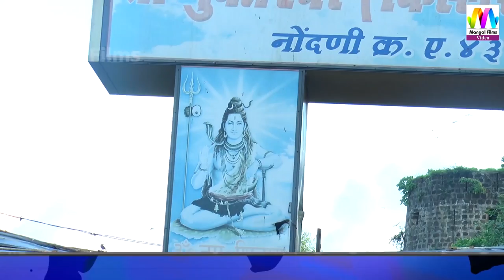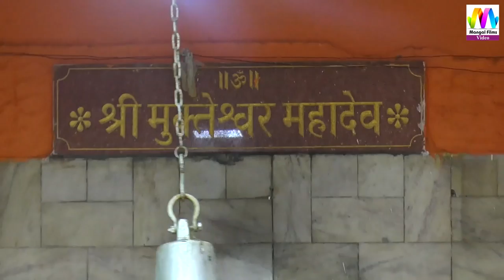देखिए राजस्थान का सबसे सुपरहिट भेरुजी का भजन Sonu Sisodiya ने मुंबई LIVE प्रोग्राम में किया प्रस्तुत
❖Bhajan : Bheruji Latiyala
❖Live Program : Madh Mahotsav Mumbai Live
❖Singer :- Sonu Sisodiya
❖Category :- Devotional
❖Sub Categoy : Bheruji Maharaj Bhajan